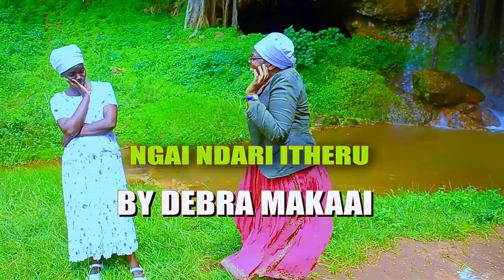NGAI NDARI ITHERU BY DEBRA MAKAAI